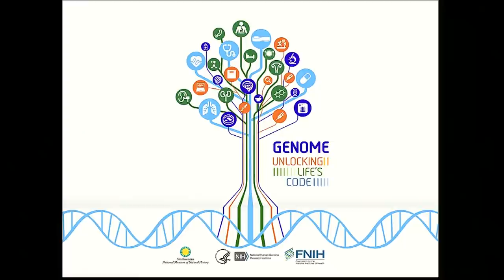Conversation with Carolyn Hax: Ask Me About Health, Genetics and Dealing with Diseases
September 30, 2014 - Genomics and Our Health: What does the future hold?
A closing symposium for the exhibition - Genome: Unlocking Life's Code - that explores the potential of genomics to prevent, diagnose, treat, and cure diseases in individuals, their families, and global populations.  Panelists include: Carolyn Hax, Barbara Bowles Biesecker and David Valle. Moderator: Rebecca Roberts. More